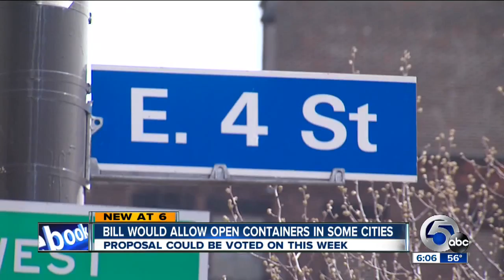State open container bill clears another hurdle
The open container bill will head to the full state Senate. The House already passed an earlier version of the bill.